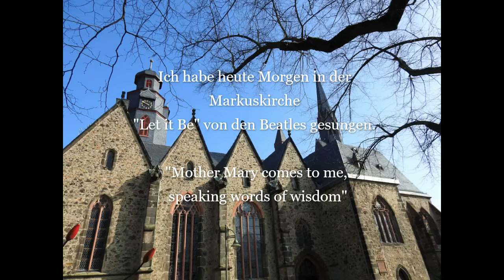"Let It Be", Beatles - Tania Pettersson (Cover), Markuskirche, Butzbach, 4.April 2020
An einer Stelle in der 3. Strophe habe ich den Text geändert: "Love and peace will come to me". - Die Stille in der Kirche hat etwas Beruhigendes und Meditatives. Ich liebe es, in einer Kirche zu singen. - Danke, Chris Seibert, für das wunderschöne Instrumental.